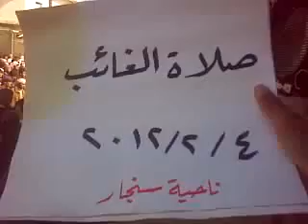ادلب - سنجار||صلاة الغائب على أرواح شهداء الخالدية 4-2-2012